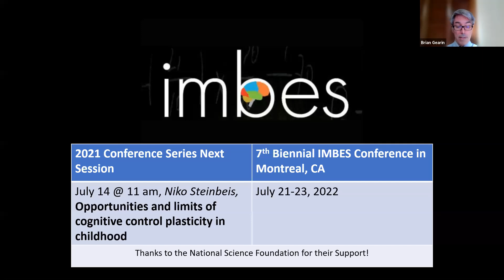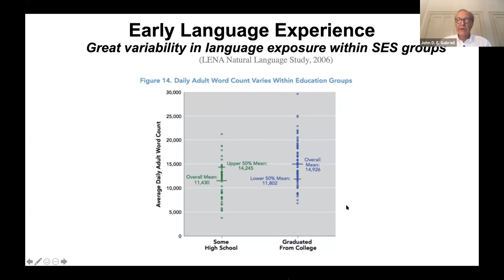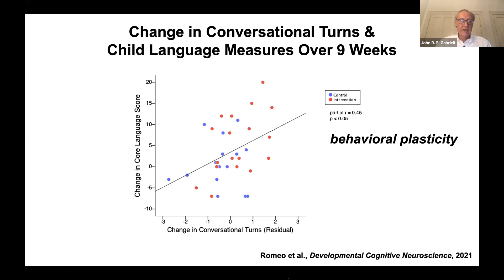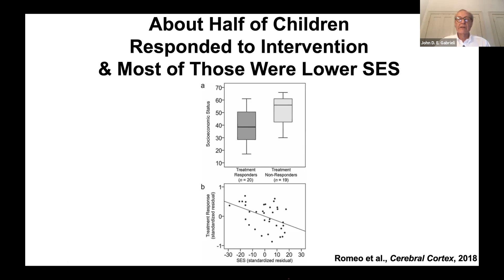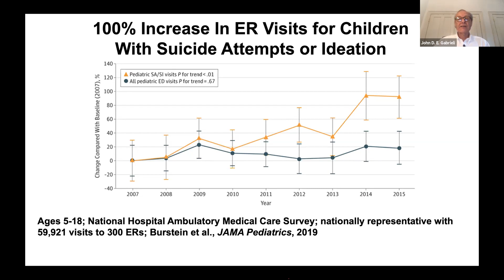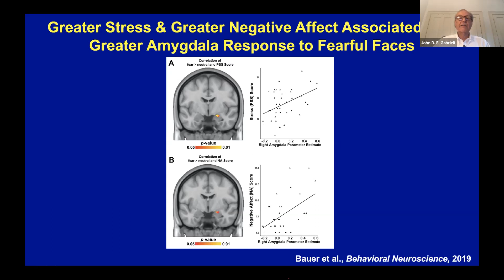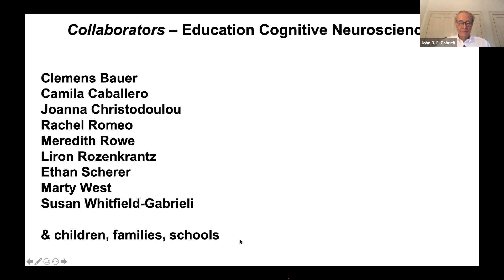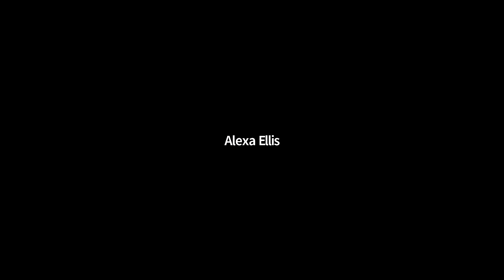IMBES 2021 Virtual Conference: Dr. John Gabrieli